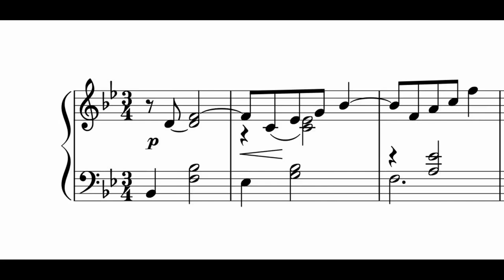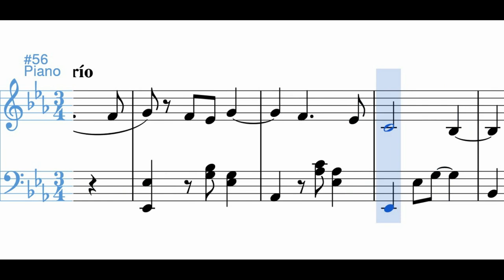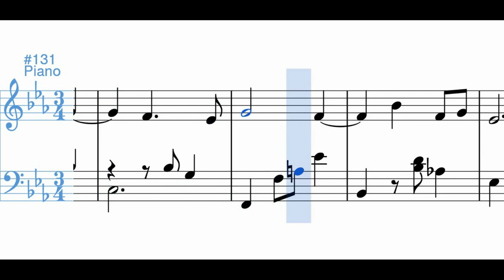Íntimo (pasillo lento) - Pedro Morales Pino